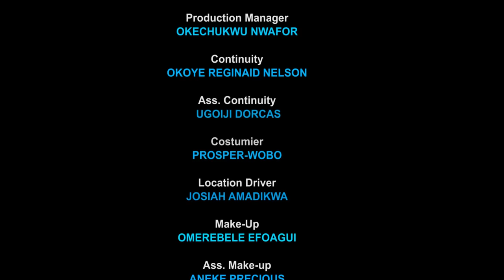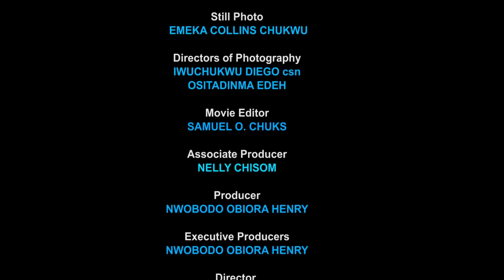MY VILLAGE BOYFRIEND COMPLETE SEASON 1-14 - DESTINY ETIKO 2023 LATEST NOLLYWOOD FULL MOVIE